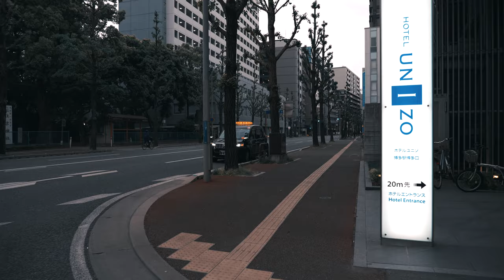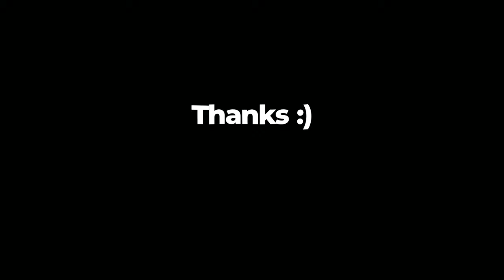SUNRISE WALK Morning in FUKUOKA JAPAN [4K] Walking Tour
I couldn't stop admiring this city - the canals, the people, the FOOD.

So much to love here.